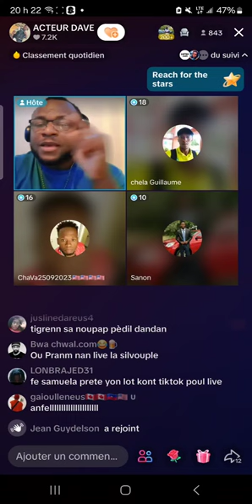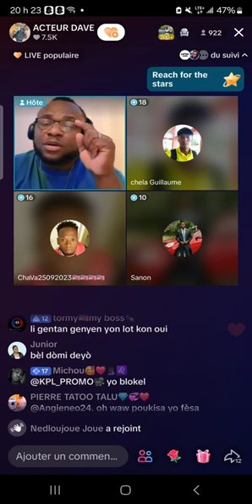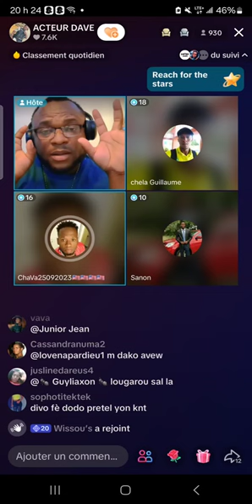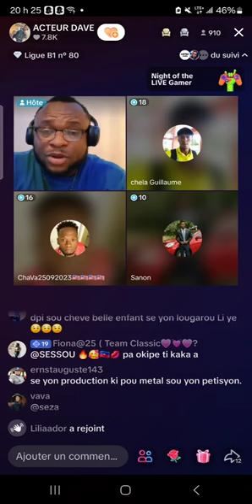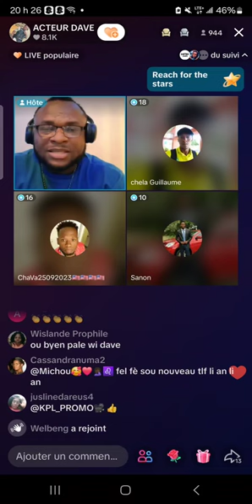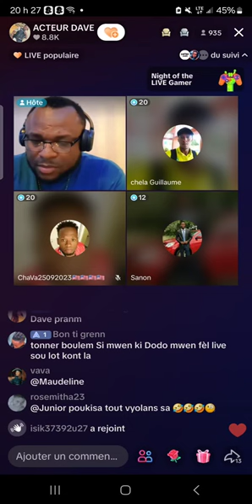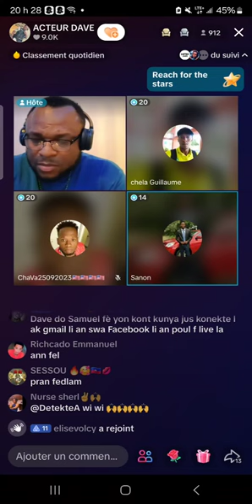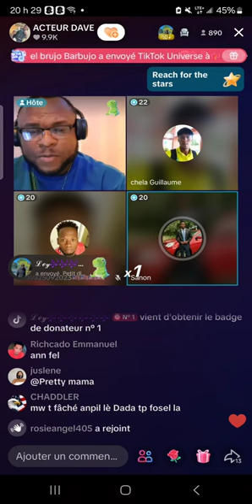vinn tande mes amours